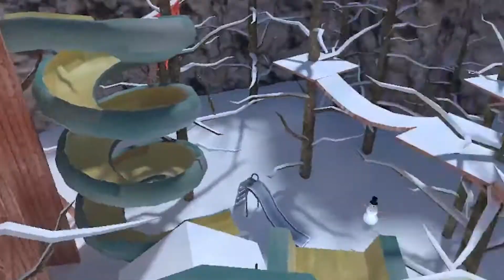NEW Slide update in Gorilla Tag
This was a super cool beta and i had fun!

The Mini Vandals featuring Mamadou Koita and Lasso  Momo Do

Tekken 4